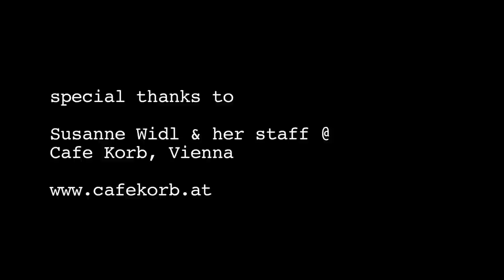Lyrical Euphoria at Cafe Korb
2 short clips from the "Lyrical Euphoria: Music & Poetry Basket"
spoken word poetry event at Susanne Widl's Cafe Korb in Vienna,
Produced & presented by isilistening (Isi Schrammel/Vienna),
featuring Taalam Acey (NYC) & the Vienna-based Mieze Medusa (with Tenderboy).
Video filmed & cut by A.C. Standen-Raz (lushfilms), sound mix by Martin Dalik